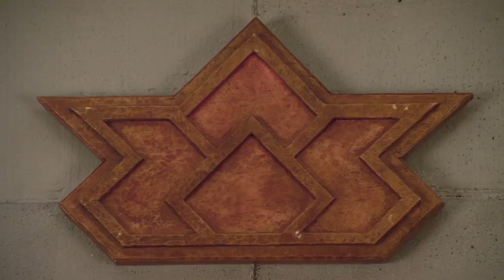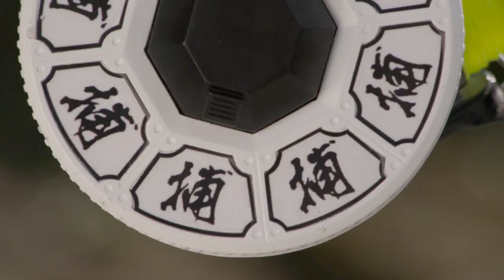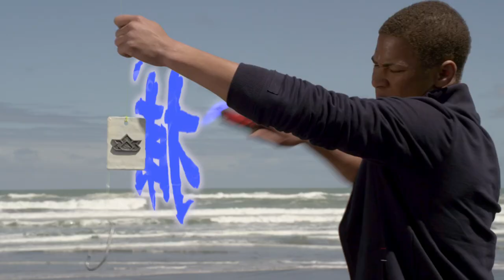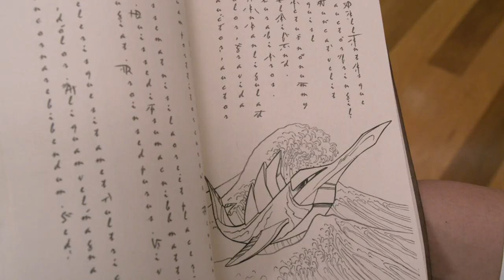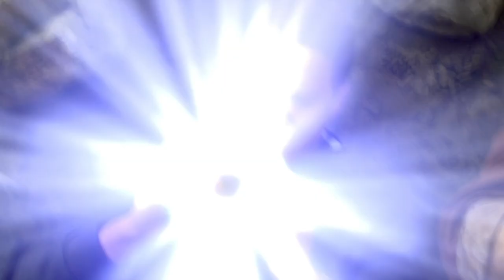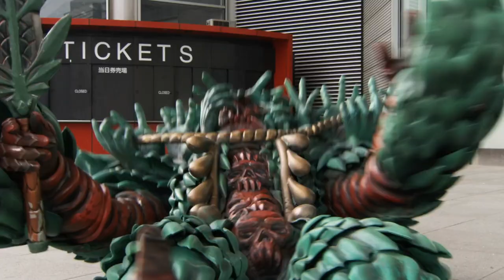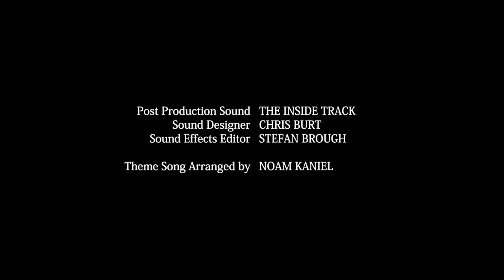Strážci Vesmíru: Samurajové S18E07 - Ryba na Suchu (CZ dabing)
Kevinovi je udělen zásadní úkol chytit nepolapitelný Zord Mečouna, aby zachránil ostatní Strážce, kteří nebyli schopní zvládnout smrad dechu Nighloka Yamirora.